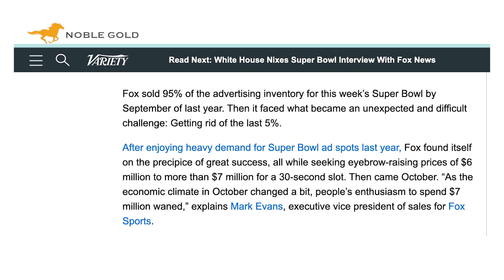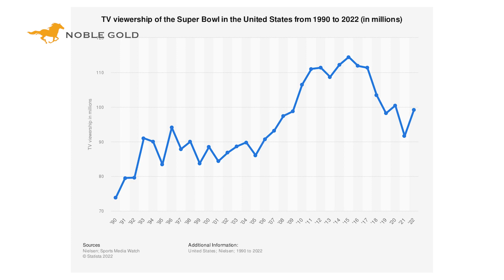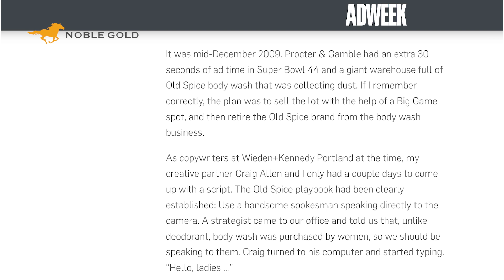The Truth Behind Superbowl Commercials: What Impact Do They Have in Product Sales & Company Revenue?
Are the commercials during the Super Bowl really that important to companies? In this video, we'll investigate the impact that the Super Bowl has on product sales and company revenue.

Are you curious about the effects of the Super Bowl commercials on company revenue? In this video, we'll investigate the impact that the Super Bowl has on product sales and company revenue. We'll look at the history of the Super Bowl and discuss the effects that it has on companies and their marketing efforts.

gold stocks
buying gold
gold etfs
gold price history
gold bullion
silver stocks
gold barrick
gold investment
buying gold bars
gold panning
gold fields
mining stocks
mining stocks
gold dredging
gold ira
gold commodity
gold fund
purchase gold
best silver stocks
bullion dealer
goldcorp stocks
mining claims
goldcorp stocks
gold companies
gold shares
buying bullion
bullion prices
bullion bank

In this video, we're diving deep into the world of Super Bowl commercials. We're asking the question – what impact do they have on company revenue and product sales?

It's no secret that Super Bowl commercials are extremely popular. Millions of viewers tune in to watch them each year, and they often have a big impact on product sales and company revenue. In this video, we're exploring the truth behind Super Bowl commercials and how they affect company performance.

In this video, we'll explore the impact that Super Bowl commercials have on product sales and company revenue.

 commercials during the Super Bowl have a huge impact on product sales and company revenue. We'll explore the science behind this phenomenon and reveal the secrets to success behind Super Bowl commercials. By the end of this video, you'll understand exactly how commercials affect your purchases and how to make the most of your marketing efforts during the big game!